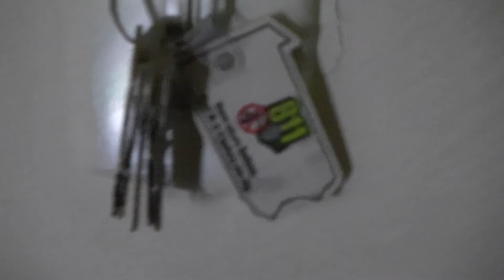Filthy Noisy Neighbor Moves Out